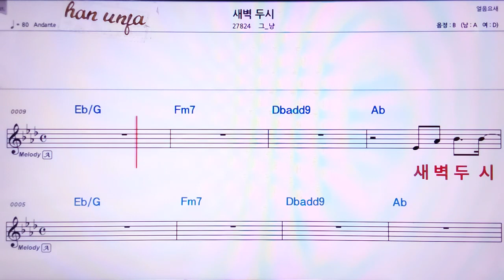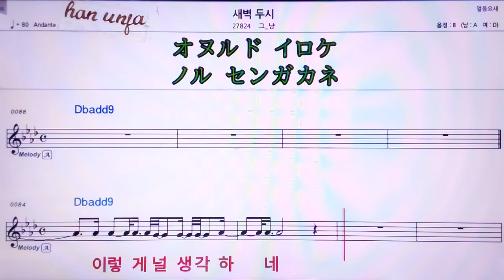💖새벽 두시/그-냥 👍MR,가라오케 악보 코드 가사 ,Karaoke반주